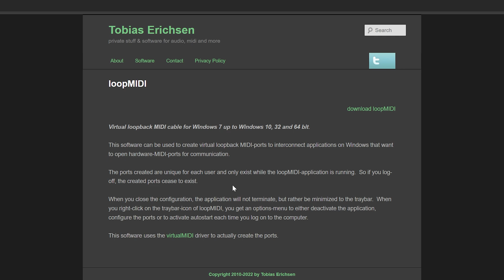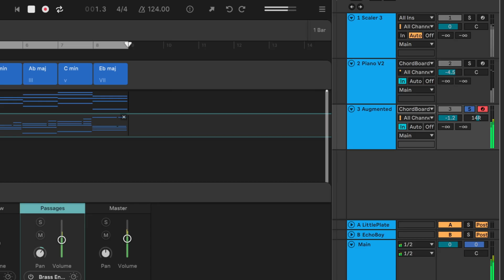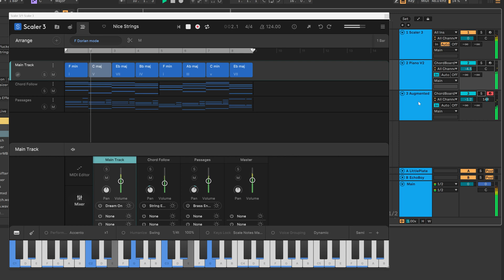Scaler 3 - Multi MIDI Output in Ableton Live!!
Scaler 3.2 is hear and it brings with it a lot of new and updated features - and is a free update for Scaler 3 users! Perhaps one of the biggest features is the ability to get multi MIDI channels out and routed into individual MIDI channels in Ableton Live! Exciting times for Scaler and Live users!

In this video tutorial, Joshua Casper shows you how to do it on Windows via LoopMIDI a free virtual MIDI cable for your PC, but also briefly shows you how to get this done on Mac as well.